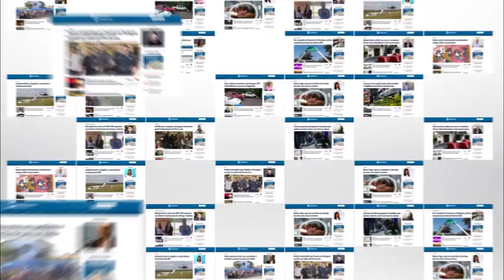“Estamos sem chão, está doendo demais” diz pai de menina morta afogada em vídeo